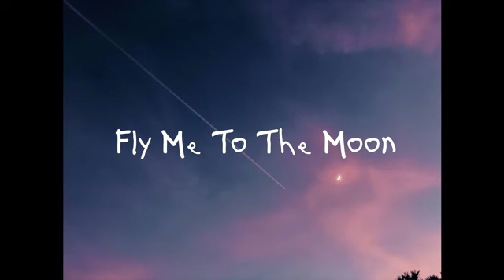The Macarons Project - Fly Me To The Moon [1 hour]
macarons project enjoy relax music deep fly me to the moon